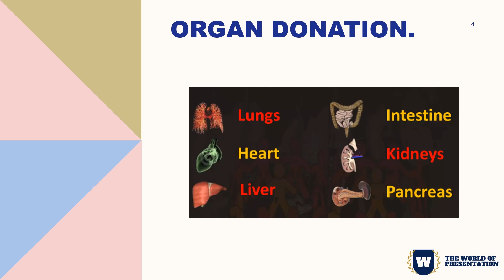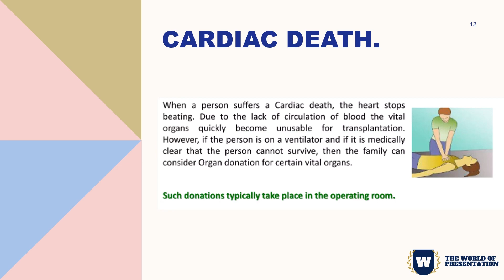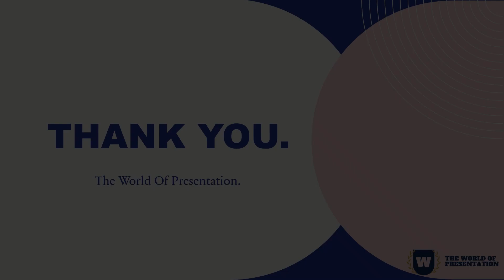Organ Donation. (PPT)